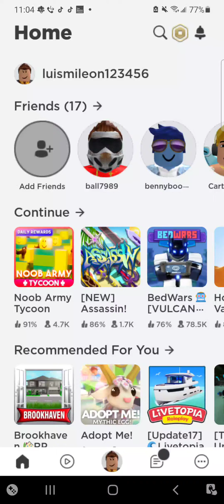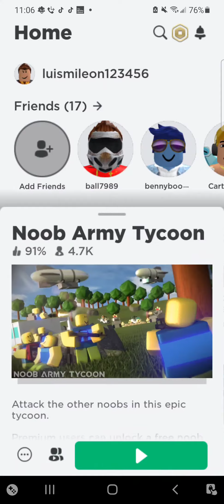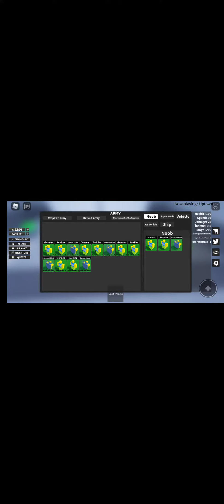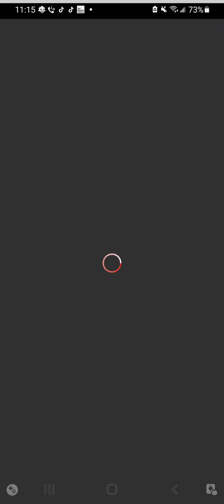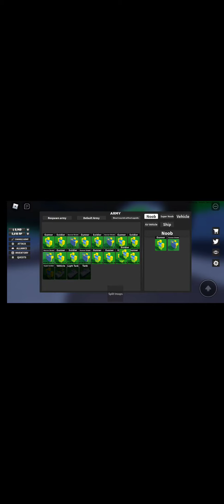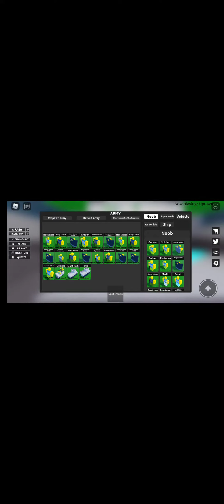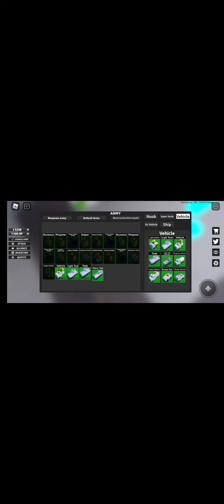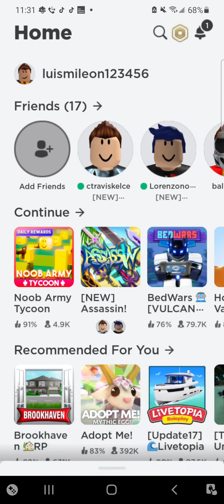noob army tycoon doing well so far :)